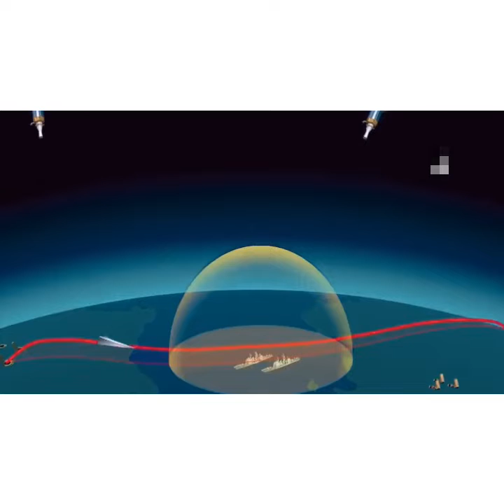Documentary the beginning of the nuclear world war with Russia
Documentary the beginning of the nuclear world war with Russia, how the third world war ignited, the use of nuclear weapons and weapons of mass destruction, the beginning of endless wars until the destruction of the world and the end of the world sanoonou.